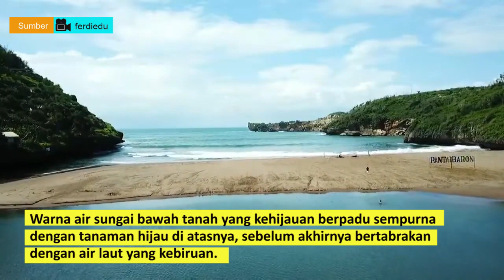KISAH BULE SAKTI YANG JADI LEGENDA PANTAI BARON GUNUNGKIDUL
Bagi orang Jawa, nama Baron ini tidak mencerminkan kosata bahasa Jawa. Ini dapat dibenarkan karena nama pantai ini memang berasal dari salah satu Kolonialis Belanda yang pernah menguasai daerah ini. Nama pantai ini merujuk pada tokoh ketoprak Baron Sekeber. Tidak seperti tokoh ketoprak pada umumnya, si Baron Sekeber ini seorang bangsawan Belanda (ada juga yang bilang Spanyol atau Portugis) dengan ilmu kesaktian tinggi, bahkan pernah melawan Panembahan Senopati sang pendiri Kesultanan Mataram. Nah simak kisahnya.